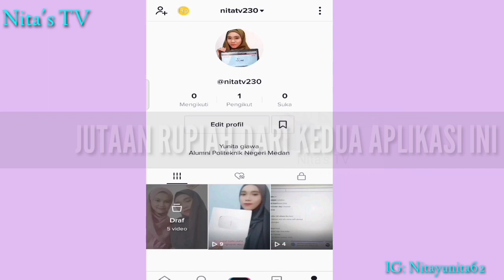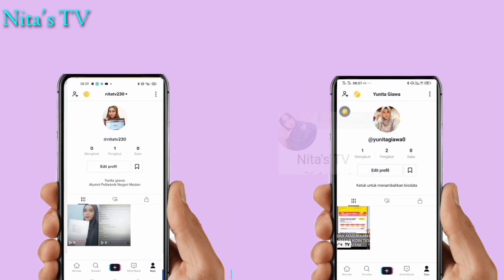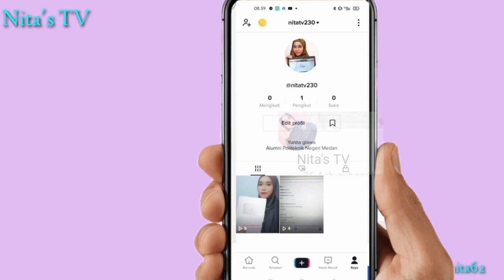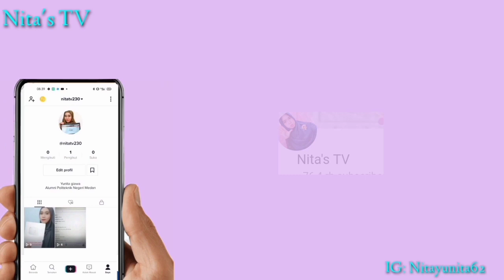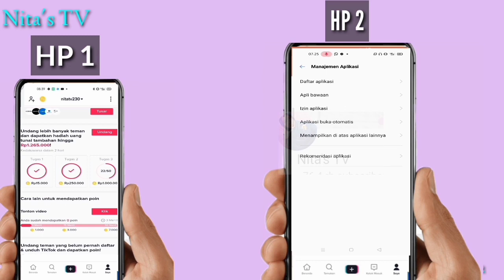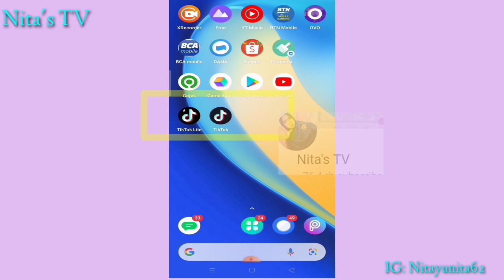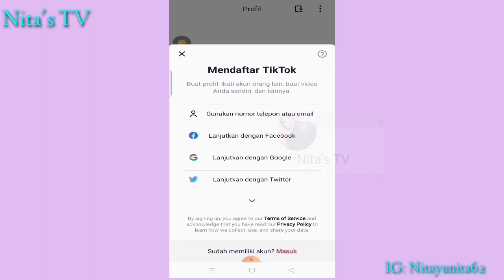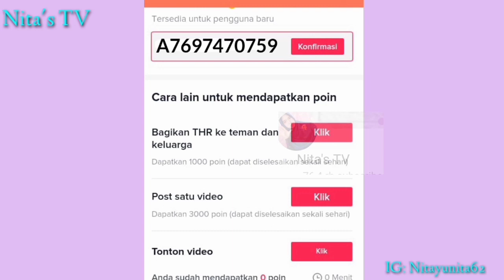Modal Hp Doang❗ Dapatkan Uang Banyak di Apk Tiktok Ori/ Lite Hanya Dengan 1 HP Tanpa Undang Teman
Atau

Dan Masukkan kode Undangan untuk dapat 100.000 koin dan bisa langsung Dicairkan lo 😍🤑:

Kode undangan pertama : GA8HBN95WPYSF

Atau

Kode Undangan Kedua : F6VRBMW3JPYWF

Masukkan kode Undangan untuk dapatkan 100ribu poin 😍🤑

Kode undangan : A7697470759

Aplikasi sedang adakan Event 1,5 Juta

aplikasi penghasil saldo dana tercepat 2021 gratis
aplikasi penghasil uang saldo dana 2021
aplikasi penghasil uang 2021 dana
aplikasi penghasil uang 2021 terbukti membayar dana
aplikasi penghasil uang 2021 tanpa deposit
aplikasi penghasil uang 2021 legal